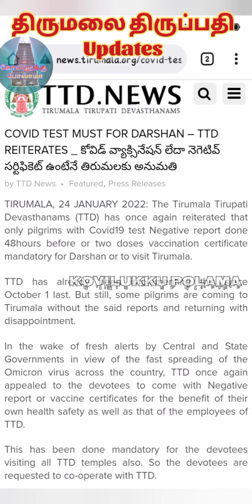திருப்பதிக்கு செல்ல கொரோனா தடுப்பூசி செலுத்தியதற்கான சான்றிதழ் காட்டாயம் || RTPCR TEST கட்டாயம்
இந்த வீடியோ உங்களுக்கு பிடித்திருந்தால்
 உங்க நண்பர்களுக்கு *ஷேர் பண்ணுங்க *பெல்🛎️ பட்டனை* அழுத்துங்க தொடர்ந்து *திருமலை திருப்பதி Updates* ஆன்மீக தகவல்
 நமது சேனலில்
கண்டுகளியுங்கள்🌹🌹🌹